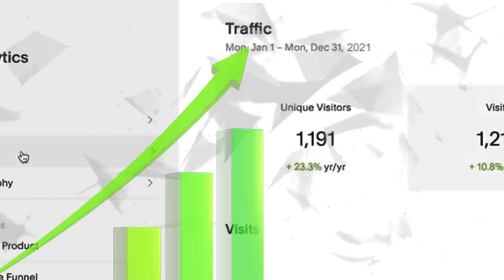BEAN BOOZLED CHALLENGE *PUKE WARNING*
About Paige and Holly:
Welcome to the vibrant world of Paige and Holly! On our channel, you’ll find a variety of entertaining content from weekly vlogs, lifestyle tips, travel vlogs, fun challenges and content catered, not just for the LGBTQ community, but, for everyone! As a loving couple, we're excited to share our experiences, advice, and tips on navigating the ups and downs of relationships. We believe in fostering healthy connections and creating a supportive environment for all couples.Make sure to subscribe and enable ALL notifications, and for instant updates, check out our social media accounts above.